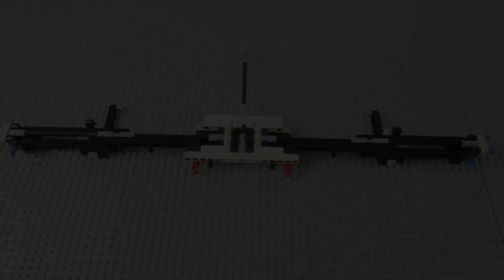LEGO Animation. How City Worker FINISHED The Technic Cargo Plane! Part 3.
Little guy from LEGO City decided to build a huge plane from Technic bricks. It wasn't an easy job. Well, just watch how smart he was and how he finished the job.